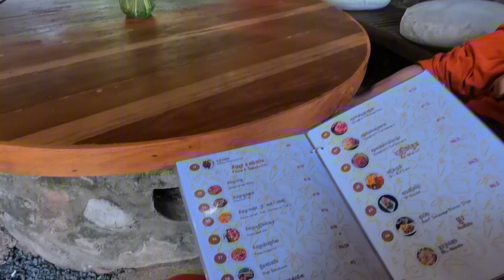ញាតិញោមនិមន្តទៅឆាន់នៅភូមិកំពត Sing Hun 10/11/2024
ដើម្បីបានទទួលស្ដាប់នូវព្រះធម៌បន្តទៀតសូមចុច
 👉 Like សូមអរព្រះគុណនឹងអរគុណចំពោះការស្ដាប់ព្រះធម៌